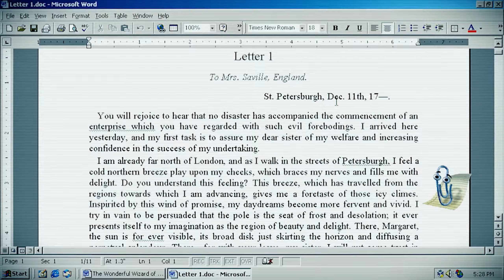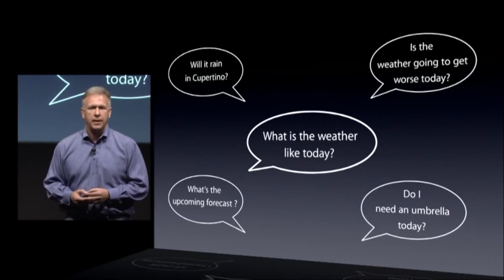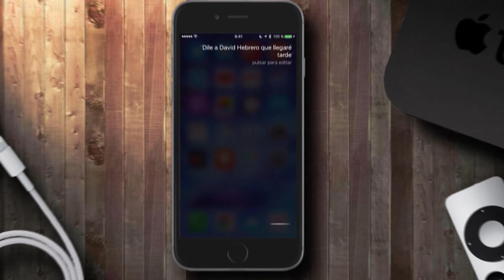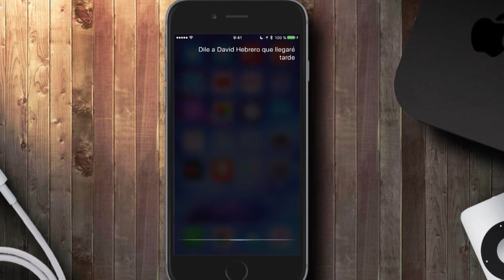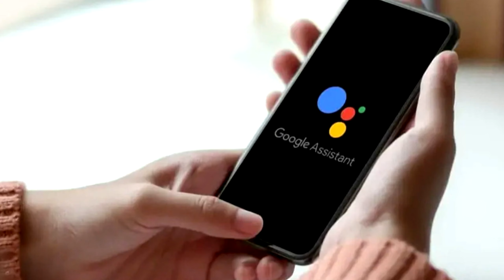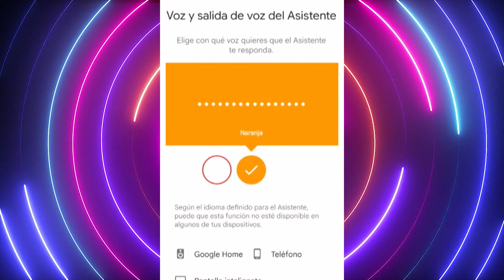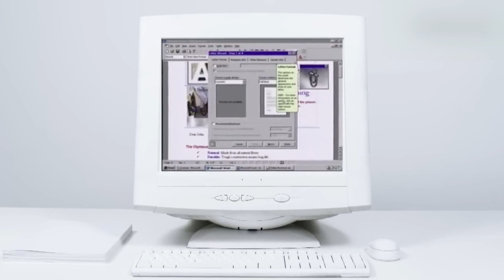CLIPY de Word fue el padre de SIRI, ALEXA y GOOGLE HOME | LA EVOLUCIÓN DE LOS ASISTENTES VIRTUALES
¿Te acuerdas que antes que existiera Alexa, Siri, Google home tuvimos a Clipy? Si, el asistente de Word que te sugería tips para ayudarte a redactar. Hoy repasamos la evolución de los asistentes virtuales hasta el día de hoy.